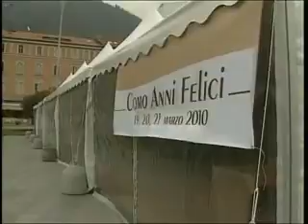Como Anni Felici 2010 - ETV 19 marzo 2010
COMO ANNI FELICI è la prima fiera interamente dedicata alla terza età e che Spazio Progress organizzerà, in collaborazione con il Comune di Como, il 19-20-21 marzo 2010 nella centralissima Piazza Cavour. Per il secondo anno consecutivo allinterno del salotto buono di una città splendida e di grande appeal turistico, la fiera offrirà visibilità ad aziende il cui target è quello della terza età, senza però trascurare momenti di aggregazione e puro divertimento.